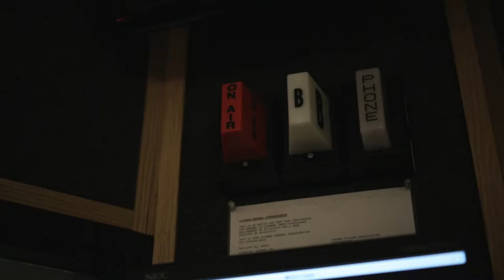Globe Sports Corner S1EP4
On this episode of the the Globe Sports Corner, hosted by Zack Begly, we talk to seniors Haley Archibeque and Sydney Stein, both four year members of the Goshen College women's basketball team. They look at their favorite memory and what they want to be remembered for in the program.

William Troyer is joined by Stephanie Miller, head women's basketball coach for the Maple Leafs, about the improvements her team has made and their mindset going into their final conference game.

Finally, Suzette Rodriguez reflects on qualifying for the NAIA national meet after her record breaking performance in the Midwest Classic at Indiana Wesleyan University.